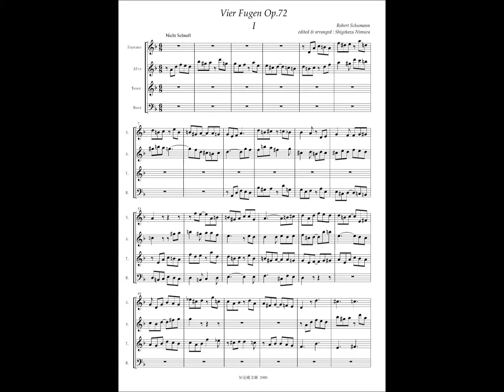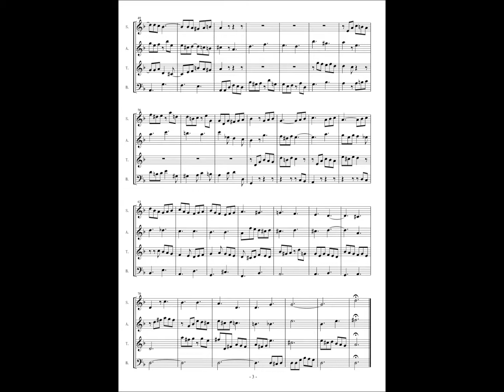Robert Schumann, Vier Fugen Op.72 - Fuga 1 in d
Vier Fugen Op.72